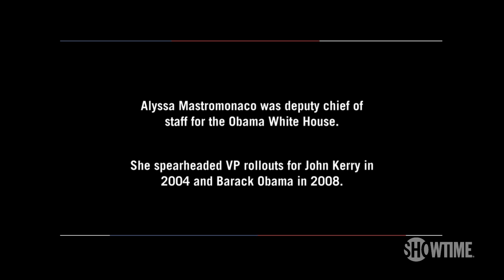Alyssa Mastromonaco: Kamala Harris Will Call Out 'Condescending BS' | Clip | THE CIRCUS | SHOWTIME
Alex Wagner sits down with Alyssa Mastromonaco, who oversaw VP rollouts for John Kerry and Barack Obama, to analyze the announcement of Kamala Harris as Joe Biden’s running mate. All episodes of The Circus are now streaming with the Paramount+ with SHOWTIME plan.